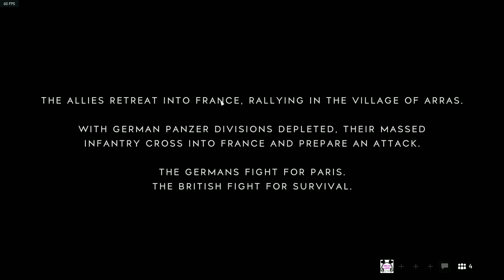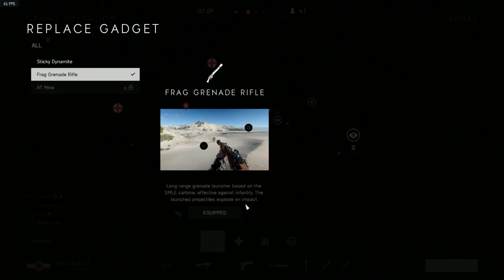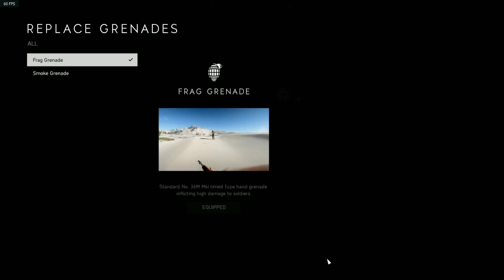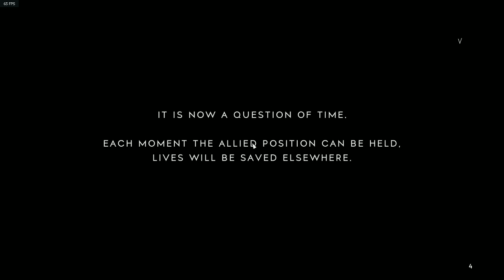Chicken runner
GPU: GeForce GTX 1070
CPU: Intel(R) Core(TM) i5-8400 CPU @ 2.80GHz
Memory: 16 GB RAM (15.93 GB RAM usable)
Current resolution: 1920 x 1080, 50Hz
Operating system: